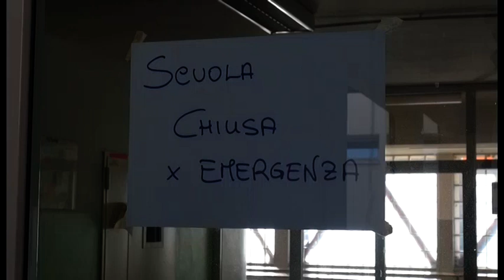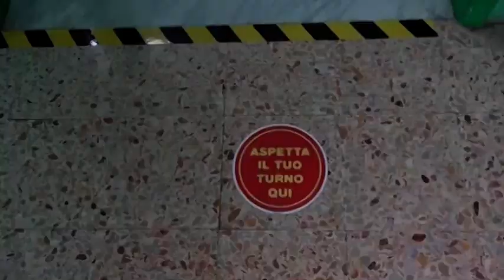Scuola e covid, Provveditore e Asl studiano la strategia